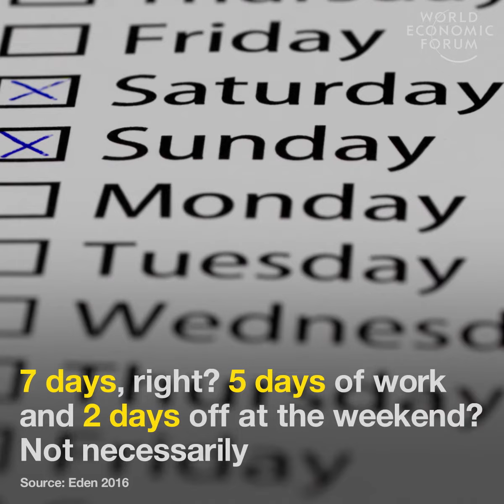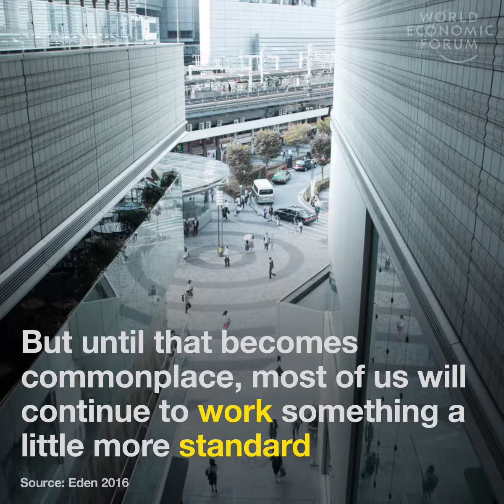How long should a week be?